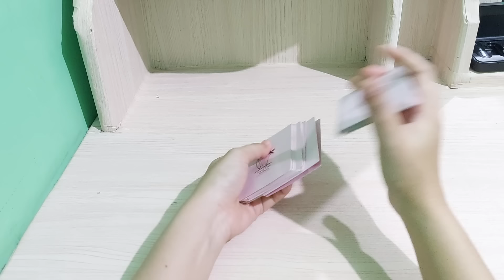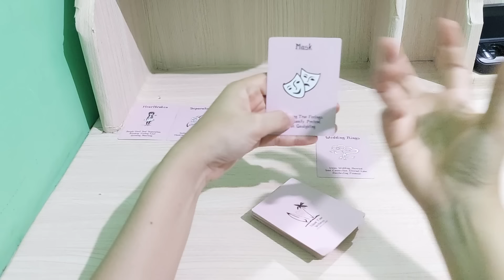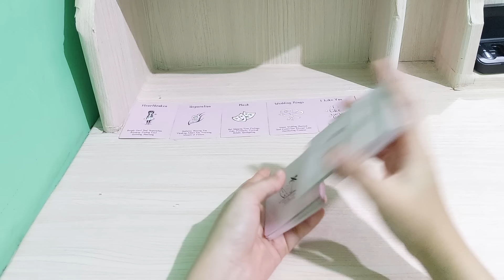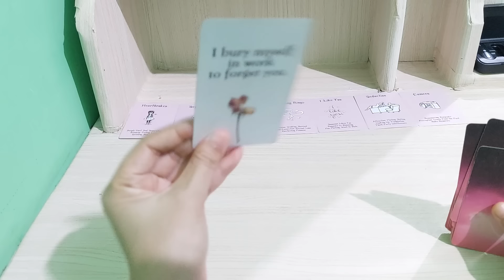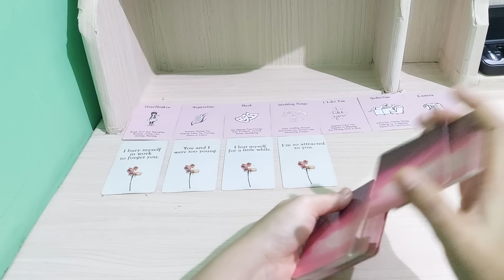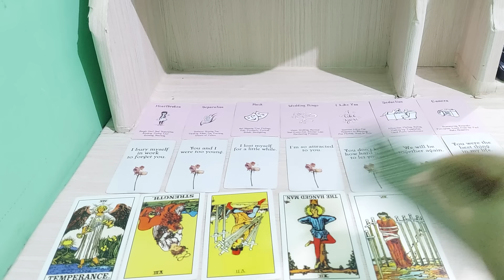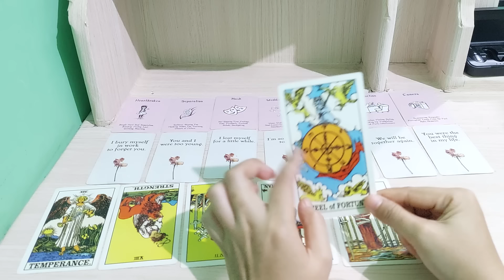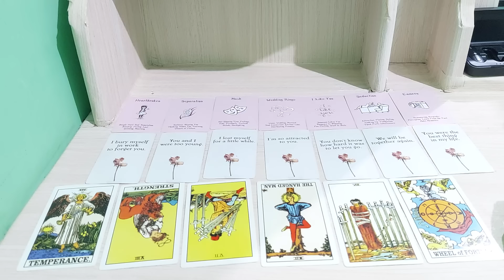sayangnya ini akan segera terungkap olehmu 🤭